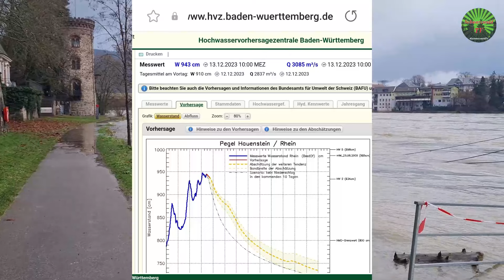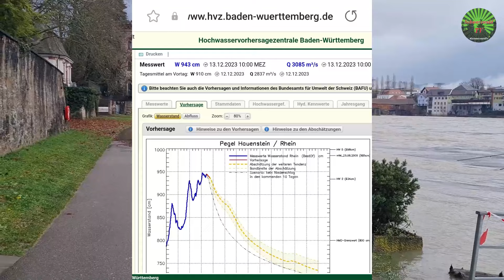🚨🌊 Hochwasser-Höhepunkt in Bad Säckingen am Hochrhein [13.12.2023]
Bad Säckingen - Gut einen Monat nach dem letzten Hochwasser ( 953 Zentimeter ) ist der Rheinuferweg bei Bad Säckingen und auch andere entlang des Hochrheins wegen Überflutung für Passanten gesperrt. Vorsicht Lebensgefahr steht auf der Absperrung die trotzdem von manchen Menschen missachtet wird. Innerhalb kurzer Zeit kann der Rhein seinen Pegelstand ändern. Am Mittwochvormittag, den 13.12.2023 konnte der Pegel-Höchststand dieses Hochwassers verzeichnet werden. Das seit Tagen befürchtete 10 Jahres-Hochwasser wurde glücklicherweise nicht erreicht. Der "Rheinpegel Hauenstein" hatte lediglich an der 9,50 Meter-Marke gekratzt.
Aktuell am Mittwoch, den 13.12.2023 ist der Pegelstand um 10.15 Uhr bei 943 cm. Tendenz fallend.

01:25 Mann durch Messerstiche schwer verletzt -
Polizei bittet um Hinweise!

Bad Säckingen - In der Nacht auf Samstag, den 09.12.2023, ist ein Mann in Bad
Säckingen durch Messerstiche schwer verletzt worden. Der 32-jährige Verletzte
verständigte gegen 02.15 Uhr die Rettungskräfte. Er wies mehrere
Stichverletzungen auf, die sofort in einem Krankenhaus versorgt werden mussten.
Nach dem derzeitigen Ermittlungsstand soll der Verletzte im Verlauf des späten
Abends/der Nacht auf dem Rheinuferweg zwischen der Holzbrücke und dem Gallusturm
auf drei unbekannte jüngere Männer gestoßen sein. Nach einer verbalen Attacke
soll einer der Dreien den Verletzten mit einem Messer attackiert haben. Die Drei
flüchteten danach in Richtung Holzbrücke. Der Tatverdächtige mit dem Messer soll
ca. 170 bis 175 cm groß und sportlich gebaut sein. Er soll schwarze Haare und
eine Wollmütze getragen haben. Ein Begleiter war größer und schmaler mit
Dreitagebart, der andere kleiner (ca. 165 cm) und kräftiger gebaut mit rundem
Gesicht. Alle drei werden auf Mitte 20 geschätzt und waren dunkel bekleidet.
Kurz vor der Tat soll ein Mann mit Hund dem Angegriffenen begegnet sein. Die
Polizei bittet um die Mitteilung verdächtiger Beobachtungen zu Personen und
sachdienlicher Hinweise zu den Tatverdächtigen. Auch der Mann mit Hund wird
gebeten, sich unter der Telefonnummer 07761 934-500 bei der Kriminalpolizei zu
melden.

Am Dienstag, den 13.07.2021 war der Pegel zuletzt auf 973 Zentimeter angestiegen.

Bank: Volksbank Rhein-Wehra
Inhaber: Peter Umstetter
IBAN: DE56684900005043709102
BIC: GENODE61BSK
Verwendungszweck: Unterstützung Schwarzwald TV

▬ Hintergrundmusik ▬▬▬▬▬▬▬▬▬▬